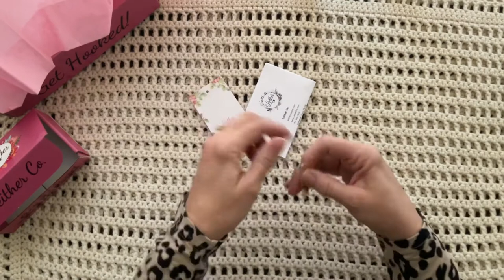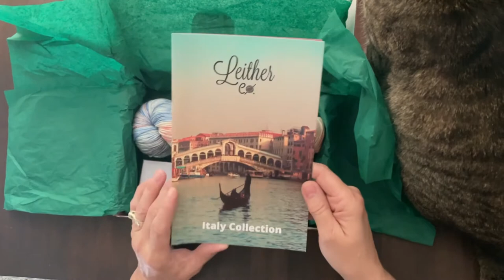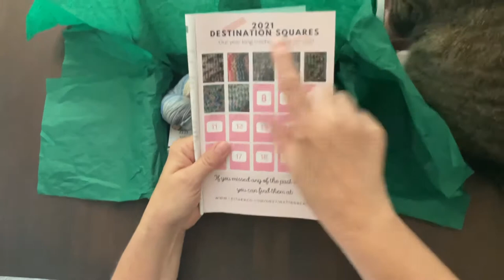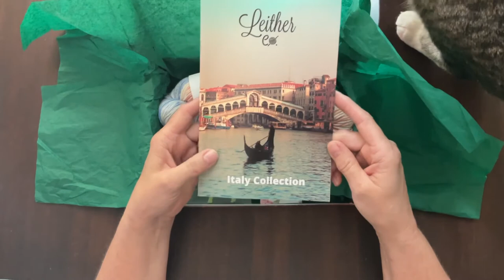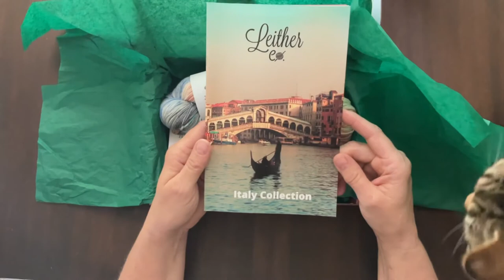LEITHER CO. May 2021 unboxing & ROSELIKESCROCHET Ep#8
In this episode, I will share stitchmarkers from Roselikescrochet Etsy shop, two Leither Co. unboxings and do a quick tutorial on the triple crisscross crochet stitch.

My Instagram is cloudynookcrochet